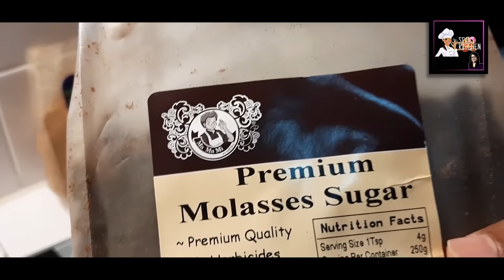LESS SWEET RICH MOIST FRUIT CAKE made with tea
1  tea bag
1/2 cup hot boiling water
( soak the tea bag for 10 mins)
dry mix fruits of your choice 450g
50g muscavado molasses sugar
70g premium molasses sugar
115g butter
a pinch of salt
150g all purpose flour
1 tsp corn flour
1/4 tsp baking powder
1 tsp mix spices
1/2 tsp ginger powder
2 eggs

6 inch round cake tin double lined with parchment paper
bake at 150c for 50 to 60 min ( depending on your own oven)